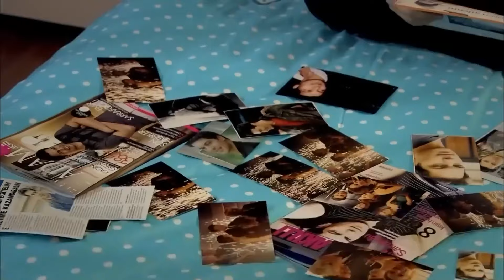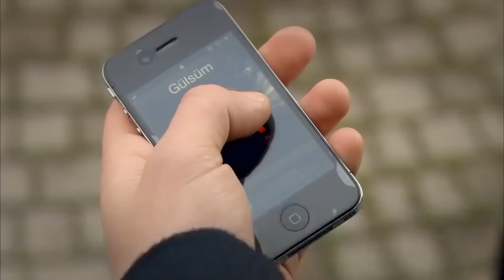You Will Succumb to Your Ambition - The Girl Named Feriha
You Will Succumb to Your Ambition - YOU WILL NOT ACHIEVE THIS
(English Subtitles)

Production: Fatih Aksoy
Director: Merve Girgin Neslihan Yeşilyurt
Screenplay: Melis Civelek, Sırma Yanık